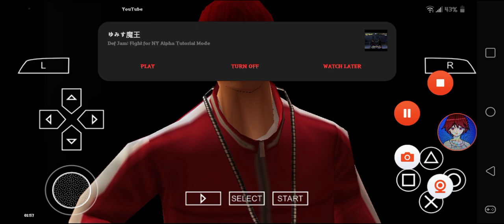Def Jam FFNY The Takeover - My Request Part 487